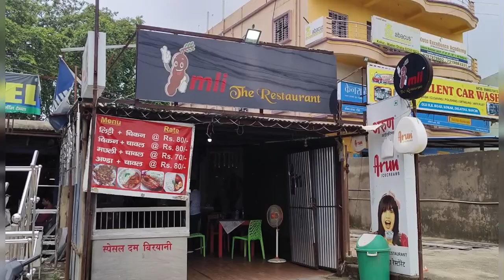Didi ke taraf se restaurant mein party full enjoy 😋🤗 youtuber vlog youtubevlog 🙏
ABOUT MY CHANNEL:
You will get to see my personal life vlog on my channel